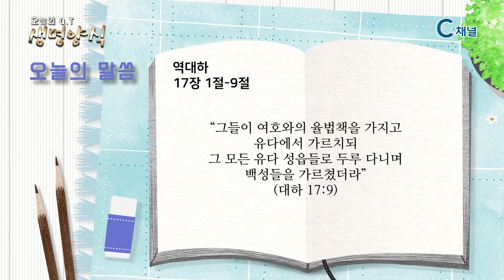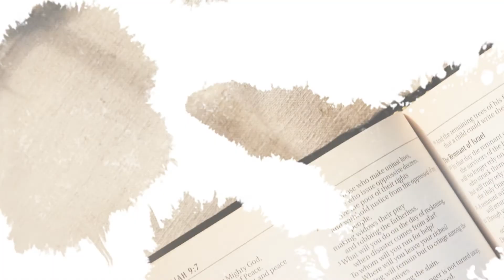오늘의Q.T생명양식_백석대학교 공규석 교목본부장 출연_21.05.13[씨채널방송]